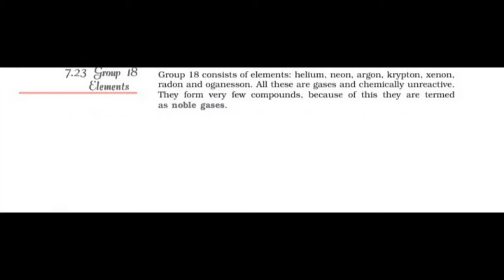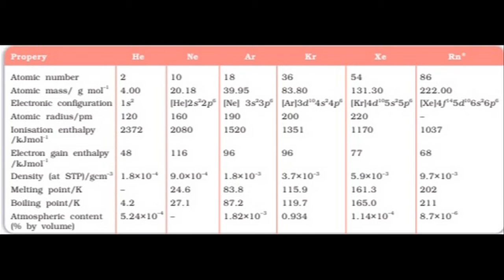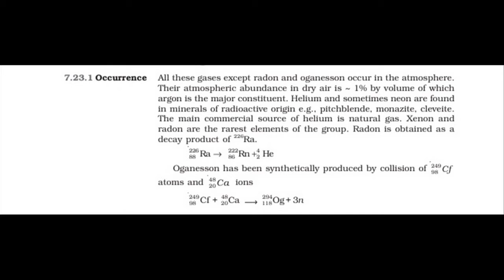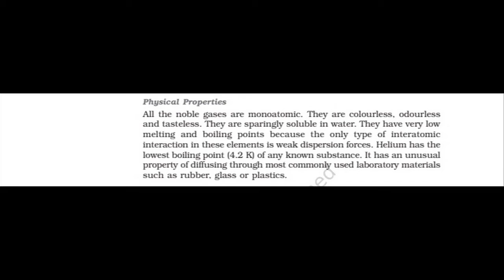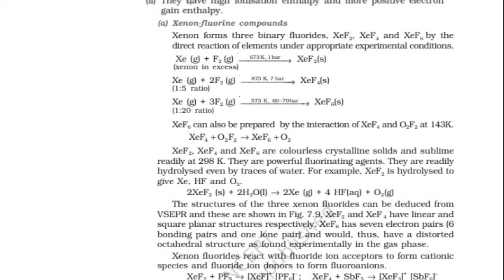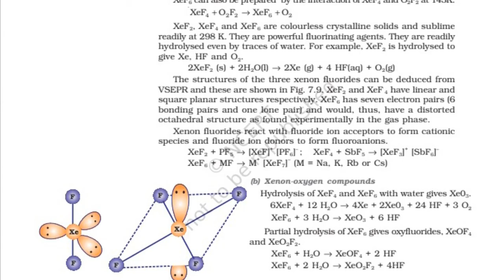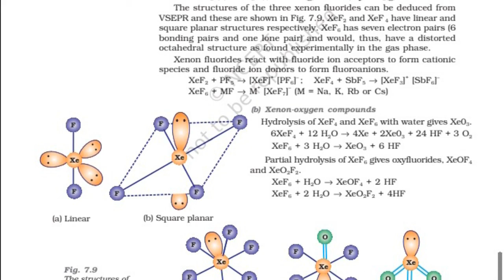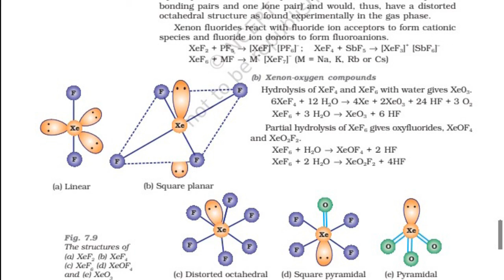Class 12 | P Block | part 6